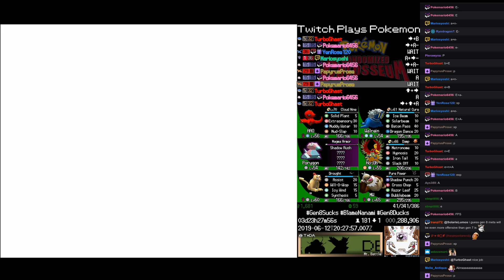Twitch Plays Pokémon Randomized Colosseum - Hour 95 to 96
Twitch Plays Pokémon Randomized Colosseum. Day 4, hour 0.